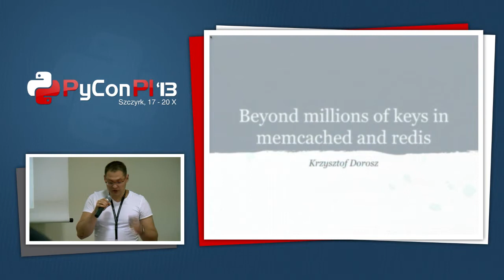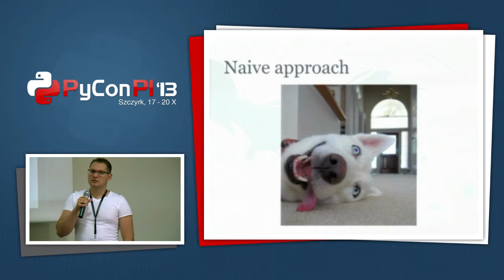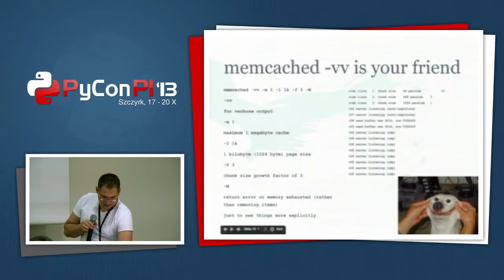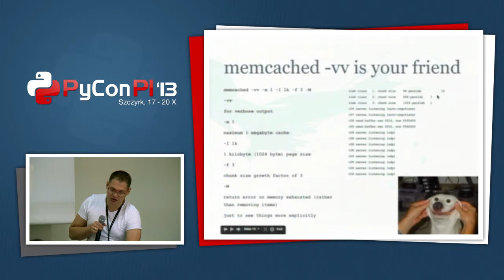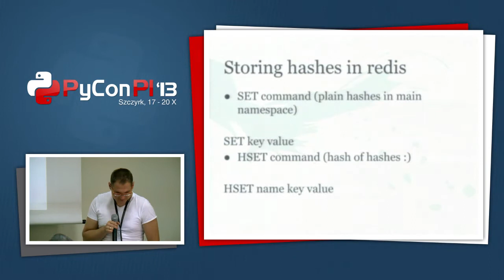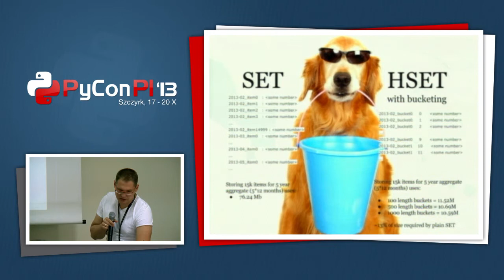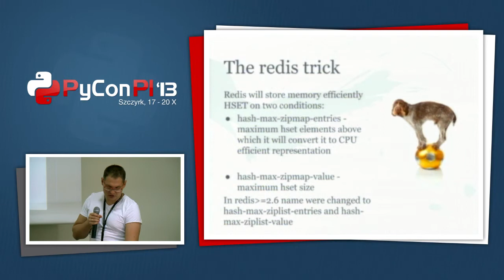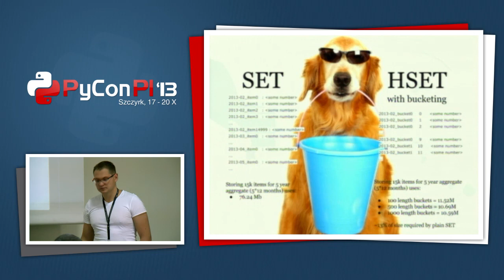PyCon PL 2013 "Beyond millions of keys in memcached and redis"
Tytuł/Topic: Beyond millions of keys in memcached and redis
Prelegent/Speaker: Krzysztof Dorosz

I will discus some advanced techniques that can be used to squeeze the last bit from memcached and redis when dealing with a very large scale. Talk will describe internal structure of memcached memory management and how to optimize configuration to a given use case. In terms of Redis some techniques of efficient hash store will be presented.